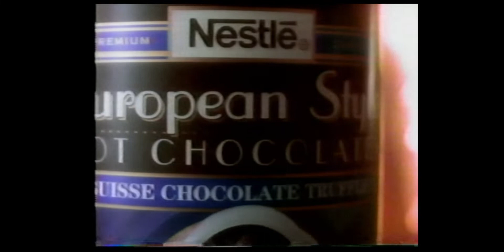1993- Making of "The Nightmare Before Christmas" featurette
Making of The Nightmare Before Christmas featurette that played during the Wonderful World of Disney. I left the end of  "Mickeys Christmas Carol" in just for fun, as well as those oh so tasty classic 90's commercials! Enjoy!

0:00 - End of Mickeys Christmas Carol
2:55 - 90's Commercials
5:55 -  Making of The Nightmare Before Christmas
11:09 - More 90's Commercials